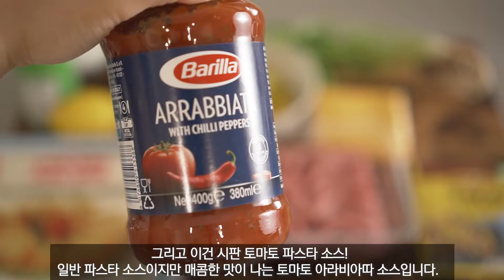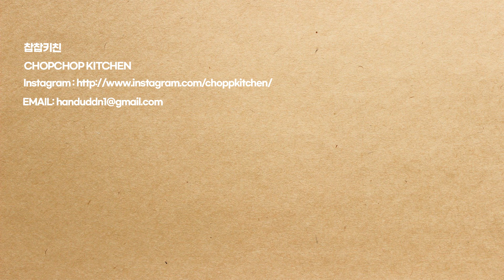타코쉘은 춘권피로 활용하세요. 팔아도 대박나는 타코 소스 레시피와 스프링롤 예쁘게 마는 꿀팁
안녕하세요. 찹찹키친입니다. 오늘 메뉴의 필요한 재료들과 설명은 아래에 기재되어 있습니다.
먼저, 보다 쉽게 재료들을 구입할 수 있는 원클릭마켓 소개합니다. ✈🚀🏠

👇👇 가장 비슷한 맛을 낼수 있는 시판 추천재료들은 아래의 링크를 참고해주세요. 👇👇

✅세미원 싱가폴 춘권피 (스프링롤 페스츄리 19cm)

✅바릴라 아라비아따 토마토 스파게티 소스

🚩타코 시즈닝의 맛에 따라 제가 만든것과 맛의 차이가 있을것 같은데, 제가 사용한 올드 엘 파소 시즈닝은 한국에서 가격대가 높아 부득이하게 다른 브랜드 시즈닝을 권해드립니다.

🚩 구매 전 제품의 리뷰 및 평점 등을 꼼꼼히 확인하고 구매하시길 바랍니다.

🔸재료
춘권피 (스프링롤 페스츄리 19cm)
다진소고기 500g
시판 토마토 스파게티소스 200g (매콤한 맛 토마토 소스)
할라피뇨 피클 두큰술
타코 시즈닝 두큰술
고수
아보카도 반개
라임즙 60ml
양파 한개
다진마늘 반큰술
올리브오일, 식용유

🔹️오늘의 영상은 특별한 타코 요리이자 스프링롤 레시피를 들고왔어요.
타코 스프링롤입니다.
보통 타코를 또띠아랩이나 타코쉘과 함께 먹는데, 춘권피에 말아 아주 따끈하고 바삭하게 먹을 수 있는 겨울 타코 레시피라고 할까요 ㅎㅎ.
바삭바삭함이 배가 되어 타코의 장점을 아주 잘 살려주는 맛있는 메뉴입니다.
가정에서 쉽게 만들기 위해 재료를 최대한 간단하게 준비해봤어요.
거기에 어메이징한 아보카도 소스 레시피를 함께 곁들입니다.
소스는 포기할수 없어 꼭 추천드리니 소스도 같이 만들어서 드셔보세요.
특별히 영상에 스프링롤을 예쁘게 마는 방법도 포함되어 있으니 유용하게 거둬가시길요.^^
혹시 장사하시는 싸장님들 이거 보신다면, 속재료 좀더 풍성하게 보완하셔서 파셔도 될만큼 맛있습니다. ㅎㅎ
그럼 모두 맛있게 해드시길 바라고, 평안한 시간 되세요.

🔸Ingredients
spring roll pastry 190mm
minced beef 500g
tomato pasta sauce 200g
jalapeno 2Tbsp
taco seasoning 2Tbsp
coriander
half avocado
lime juice 60ml
 brown onion 1ea
crushed garlic 1~2ea
olive oil, veg oil